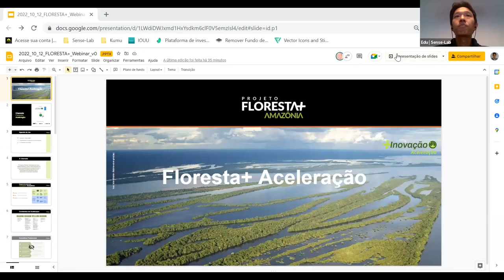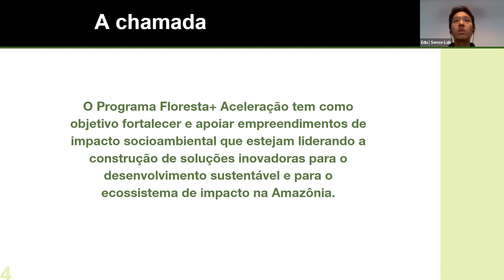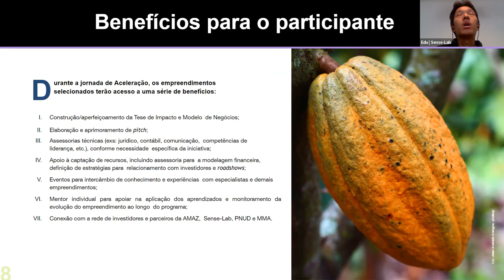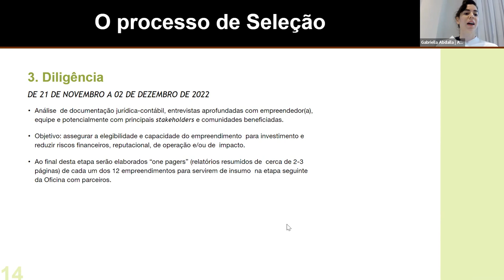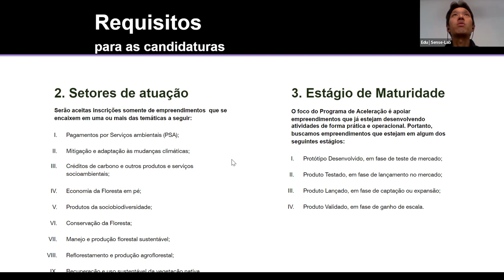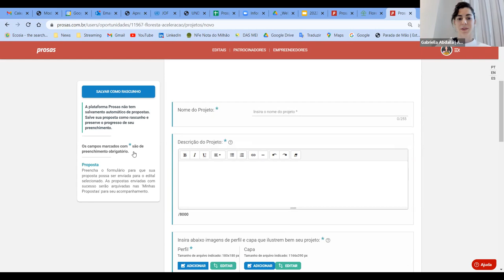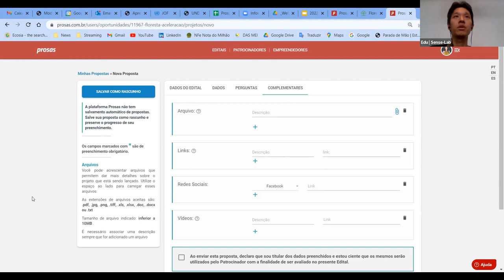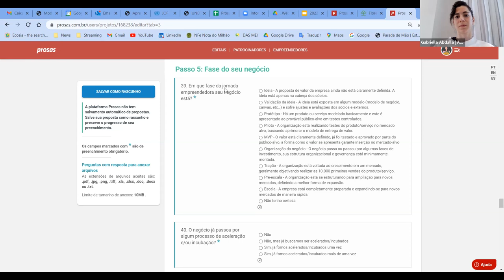Webinar tira dúvidas da Chamada Floresta+ Aceleração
Serão selecionados negócios e organizações de impacto socioambiental que estejam engajados na construção de soluções inovadoras que contribuam para a criação e consolidação de projetos e programas de serviços ambientais e para outras abordagens que promovam a conservação, recuperação, o desenvolvimento sustentável e para o ecossistema de impacto da região Amazônica.

A Chamada fica aberta até o dia 31 de outubro.

A Chamada Floresta+ Aceleração é promovida pelo Ministério do Meio Ambiente e pelo PNUD Brasil com apoio do GCF, e tem como parceiros executores Idesam , AMAZ Aceleradora de Impacto e Sense-Lab